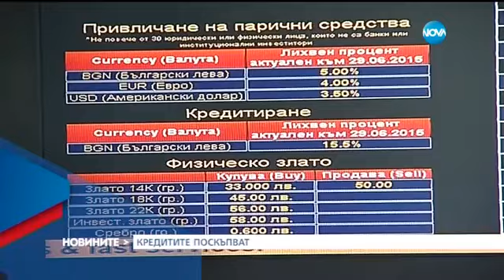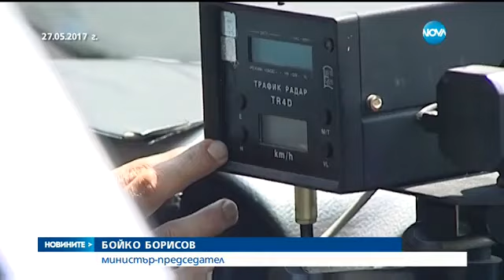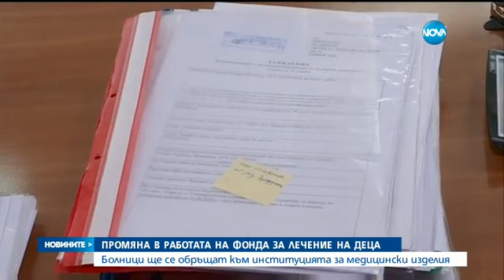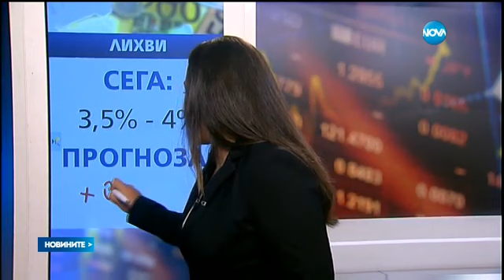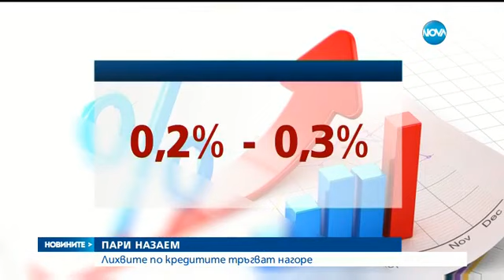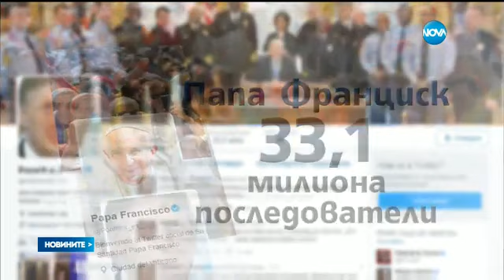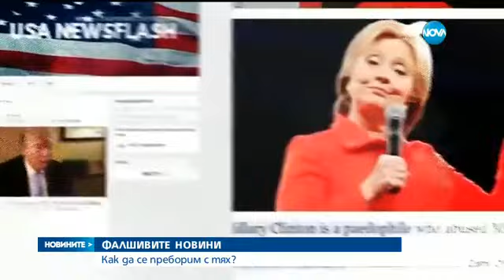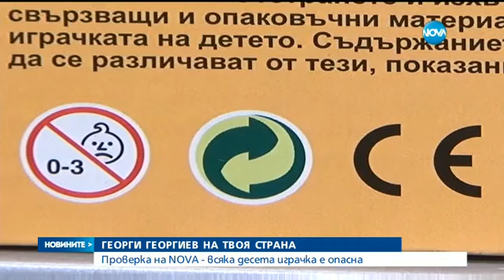Новините на NOVA (01.06.2017 - централна емисия)